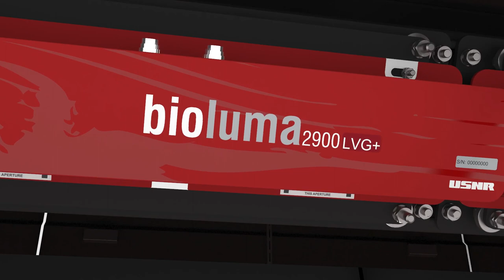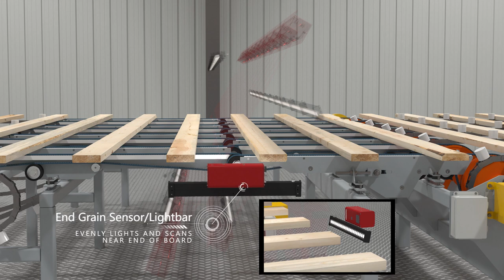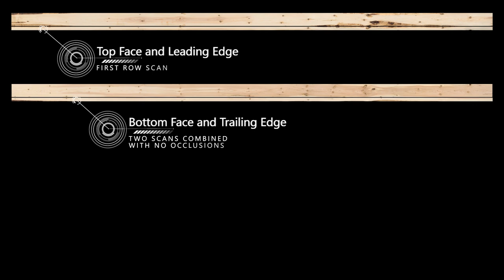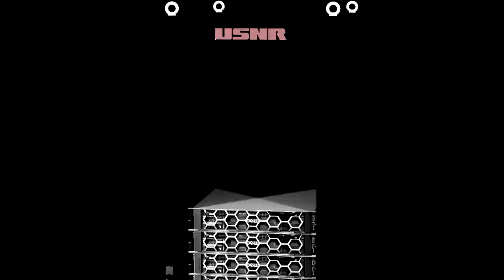Transverse High Grader - Animation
Transverse High Grader - Automated Transverse Grading with Deep Learning